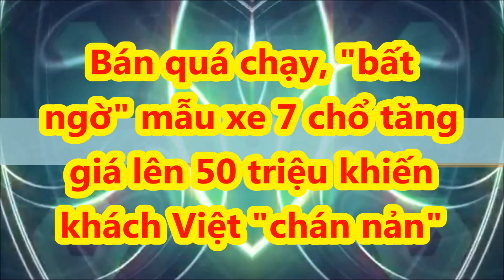Bán đắt như tôm tươi "bất ngờ" mẫu xe 7 chổ tăng giá lên 50 triệu khiến khách Việt "chán nản"_XE CỘ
Mặc dù tăng giá và không đổi trang bị, Kia Carnival vẫn có giá bán hấp dẫn hơn các đối thủ khác trong phân khúc.